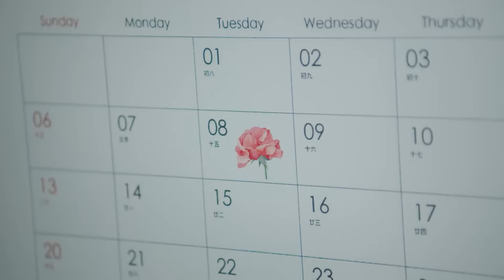娇妻和心机男私会，霸总嫉妒疯了，扛起小娇妻就跑，霸气宣誓正宫地位【外星女生柴小七2 My Girlfriend is an Alien S2】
👠 剧名Drama Name:《外星女生柴小七2 My Girlfriend is an Alien S2》